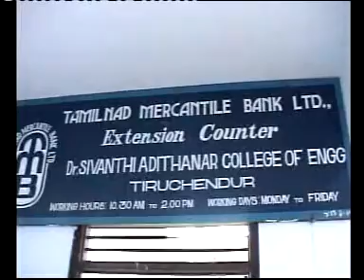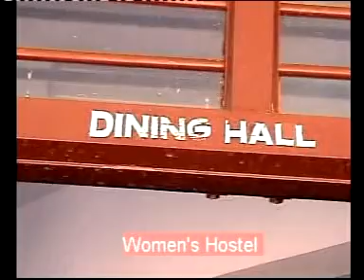Dr. S A C O E - During the Year 2005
Video from the Year 2005